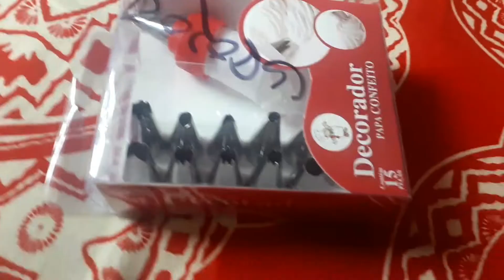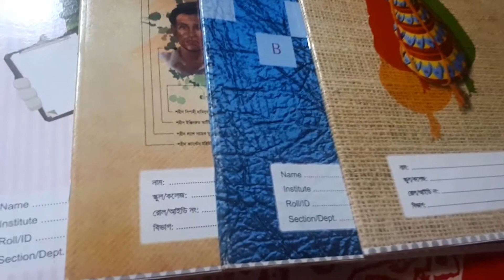সকাল থেকে দুপুর পর্যন্ত যা যা করলাম সাথে কিছু কেনাকাটা